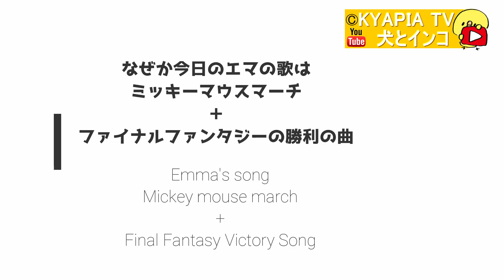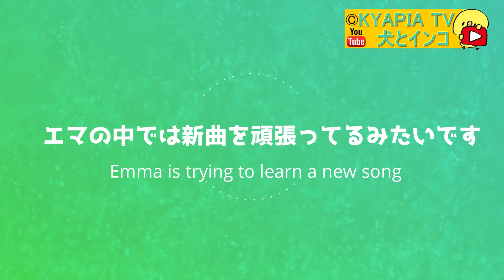オカメインコ・歌を「やだ！」とお喋りインコに拒否られる｜面白い鳥・可愛いオウム 動画891 Funny Parrots and Cute Birds.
（ミッキーマウスマーチ＋ＦＦ勝利の曲）÷２が本日のエマの歌となっております。なんとか覚えようと必死みたいです。可愛いです。
犬・鳥・ハムスターときどき猫の動画集・ビデオ日記。
子なし夫婦、主婦と動物たちの記録です。

・Cute and funny video of the dogs and a budgie,Cockatiel,Sun Conure,Hamster.

キャバリア犬(アン・ポン・タン)♂
セキセイインコ（おしゃべりピーちゃん）♂
オカメインコ（歌っておしゃべりエマちゃん）♂
コガネメキシコインコ（レオちゃん）♂
ジャンガリアンハムスター（ルナちゃん）♀

parakeet/budgie(Pee-chan)
Cockatiel(EMMA)
Sun conure(REO)
Hamster(RUNA)
From：Japan。

ーキャバリア・キングチャールズ・スパニエルー

★アン★An♂
ルビー (Ruby)・ボール遊びが大好き

★ポン★Pon♂
ブラタン (BlaTan)ドライブが大好き

★タン★Tan♂
ブレンハイム (Blenheim)食いしん坊

★おしゃべりセキセイインコ・ピーちゃん★♂
お喋りインコで会話成立します。
遊び好き、お調子者です。

ミッキーマウスマーチの歌が得意です。
ＮＥＷＳ手越君の愛犬の名前を付けさせていただきました。

音真似、合いの手、おしゃべりインコです。

我が家で唯一のオテンバな女の子です。

音源元
DOVA-SYNDROME
効果音ラボ

無料素材
ぴよたそ